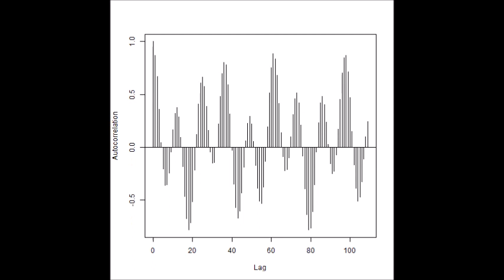超音波の音圧データ解析：自己相関